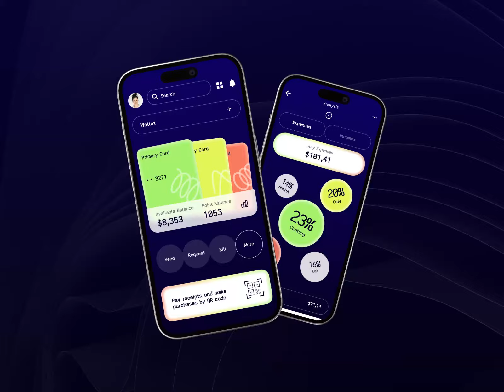Design Inspiration: Banking Mobile Mobile iOS App by Purrweb UI/UX Agency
From Author:
The shot displays three screens that show 👇
1️⃣ cards with the total available balance, accumulated points, send, request, bill buttons and QR code payment
2️⃣ monthly expenses analysis with different categories
3️⃣ accumulated points and info about their accrual with the calendar
We chose a dark 🖤 theme with deep blue 💙 and added green 🍀, yellow ⭐️ and orange 🍊 colors that create a feeling of freshness. Green was used as the main color, it highlights the main data in statistics.
📊 Not only you can accumulate points from purchases, but also view detailed statistics and save them for small goals. For example, to buy a new lipstick.